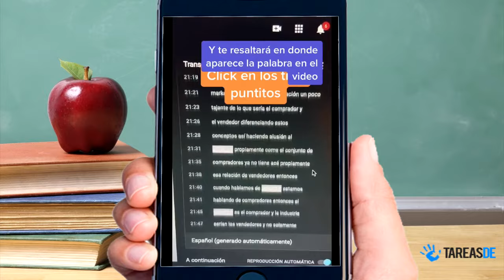Resumidor de videos de YouTube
La mejor app para Convertir video a texto online, Descarga la app